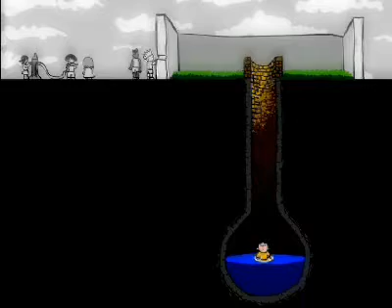Il canale delle cerbottane colorate - Fratres donatori di sangue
"Il canale delle cerbottane colorate" è un'animazione creata da essedicom per Fratres donatori di sangue